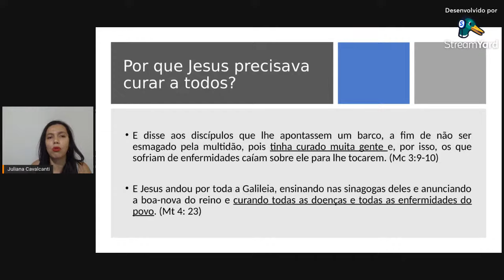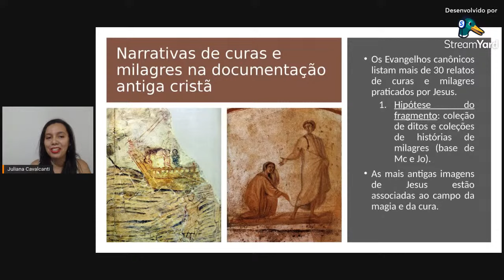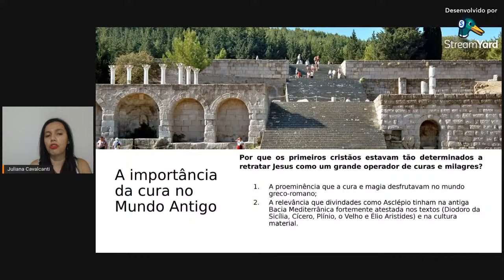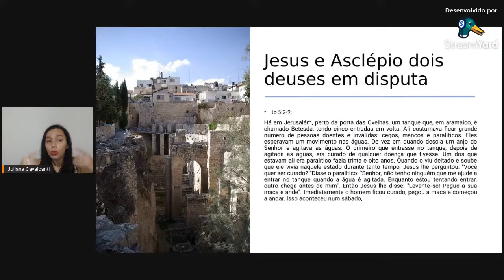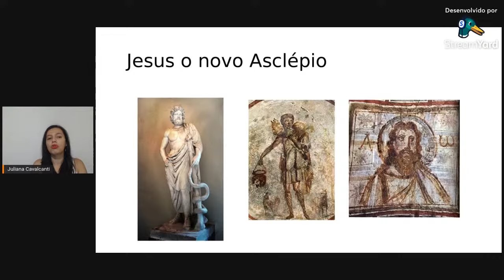Por que Jesus foi descrito como um grande operador de curas e milagres?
Os Evangelhos de Marcos e Mateus falam de um episódio que Jesus curou diferentes enfermidades enquanto circulavam por diferentes localidades da Galileia.

Contudo, há uma diferença nos relatos. Em Mc Jesus curou muitos e em Mt TODOS! Essa diferenciação é fundamental para entendermos a valorização das narrativas de cura de Jesus entre os primeiros cristãos e como elas foram centrais para a inserção de Jesus num “mercado religioso” onde já haviam outras divindades, como Asclépio, que também eram atribuídas o dom da cura.

No vídeo de hoje evidencio como ela relação entre Jesus e Asclépio é fundamental para o processo de divinização de Jesus.

Que tal estudar comigo temas como as cartas paulinas ou como era o cristianismo antes de se tornar “uma religião do livro?”

Me acompanhe também no Instagram! @juliana_cavalcanti_14

Gosta do meu conteúdo? Quer contribuir com algum valor para a manutenção do espaço?

Referências bibliográficas:

Ana Paula Cantelli e Rômulo Rossy (Orgs). História, Igreja e Cristianismos.

André Chevitarese. Jesus no Evangelho do discípulo que Jesus amava.

André Chevitarese, Juliana Cavalcanti e Tayná de Maria (Orgs). Ressurreição.

André Chevitarese e Gabriele Cornelli. Judaísmo, Cristianismo e Helenismo.

Daniel Justi. Paulo de Tarso como um homem divino.

Dennis MacDonald (2014). The Gospels and Homer.

Franz Cummont. Os mistérios de Mitra.

Gerd Theissen "O Novo Testamento"

Hans-Josef Klauck. O entorno religioso do cristianismo primitivo - Vol. I: Volume I: Religião civil e religião doméstica, cultos de mistérios, crença popular

Hans-Josef Klauck. O entorno religioso do cristianismo primitivo - Vol. II: Volume II: Culto aos governantes e imperadores, filosofia, gnose.

Humelt Koester, "Introdução ao Novo Testamento", vol. 2

Jefferson Ramalho. Eusebio e Constantino: o início de uma igreja imperialista.

Johann Maier (2005). Entre dois testamentos.

Johnni Langer. Dicionário de história das religiões na Antiguidade e Medievo.

Juliana Cavalcanti e Felinto Neto (orgs). Cristianismos e judaísmos antigos.

Juliana Cavalcanti. Os cultos e edifícios religiosos da Wall Street:  Interações culturais entre cristãos, judeus e mitraístas (Dura-Europos, Síria, século III).

Lolita Guerra. O Asclepeion de Pérgamo no século II E.C. como lugar de interpenetrações temporais, espaciais e identitárias.

Marguerite Harl. A Bíblia grega dos Setenta: Do judaísmo helenístico ao cristianismo antigo: 52.

Mircea Eliade. História das crenças e das ideias religiosas: Volume 1: Da Idade da Pedra aos mistérios de Elêusis

Mircea Eliade. História das crenças e das ideias religiosas: Volume 2: De Gautama Buda ao triunfo do cristianismo

Mircea Eliade. História das crenças e das ideias religiosas: Volume 3: De Maomé à Idade das Reformas

Mircea Eliade. Tratado de história das religiões

Paul Sampley. (2009) Paulo e o mundo grego-romano.

Paulo Nogueira. Religião de visionários.

Paulo Nogueira. Religião e poder no cristianismo primitivo.

Pedro Paulo Funari. As religiões que o mundo esqueceu: Como egípcios, gregos, celtas, astecas, e outros povos cultuavam seus deuses.

Novo testamento grego. 28ª edição

Novo testamento grego. 5ª edição